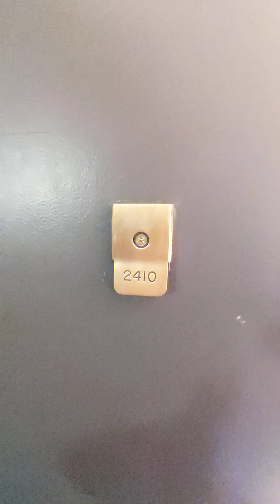Beautiful spacious two bedroom in West Loop Chicago